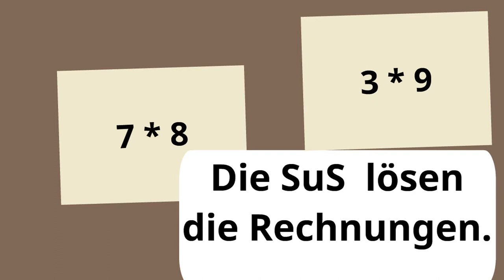Lernstrategie Sortiertechnik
Bei dieser Strategie werden die zentralen Begriffe eines Themas auf Kärtchen geschrieben (entweder von der Lehrperson oder von den Lernenden). Die Begriffskarten werden anschliessend in zwei Stapel aufgeteilt. Auf den einen Stapel kommen alle Begriffe, die bereits sicher erklärt werden können. Auf dem anderen Stapel sind alle Begriffe, die noch nicht oder erst teilweise verstanden worden sind. Nach dem Sortiervorgang wird in Einzel- oder Partnerarbeit versucht, die Informationslücken zu schliessen.